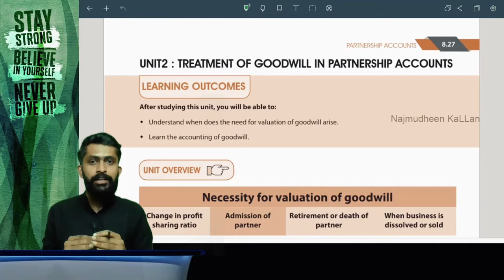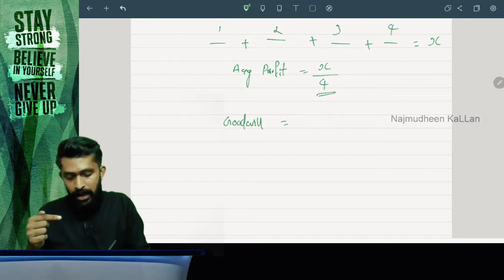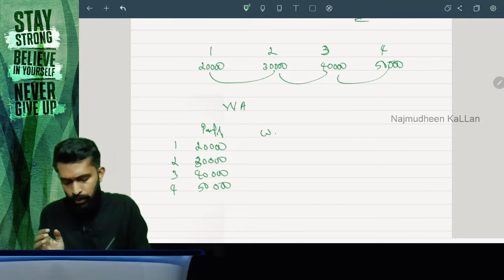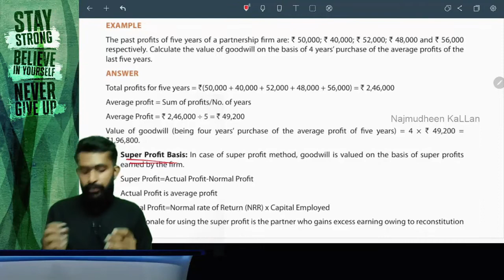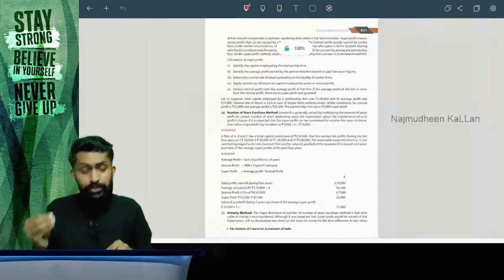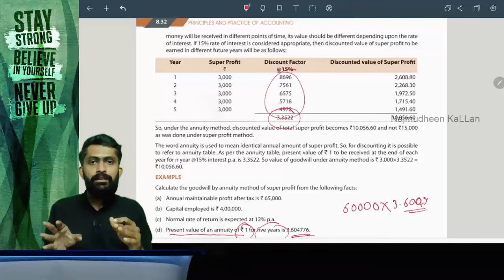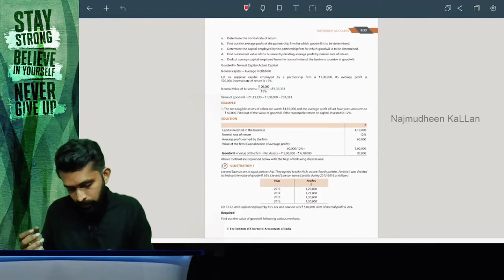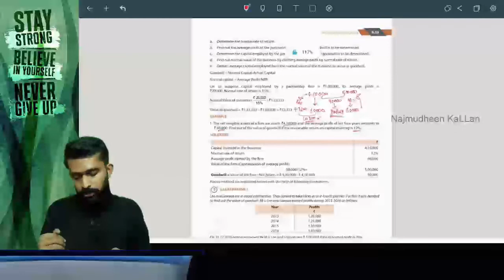#30 Goodwill valuation | Partnership accounts in malayalam | CA CMA Foundation and Intermediate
Hello friends

This video covers  part 4 partnership accounts, Goodwill valuation

Query solved

CA
CMA
Introduction to partnership in malayalam
Partnership
CA LLP
Profit and loss
Appropriation account
CMA in malayalam
CA revision in malayalam
accounts revision in malayalam
accounting standard revision in malayalam
LLP in malayalam
 ca inter
 cma inter
CA foundation accounts in malayalam
CMA foundation accounts in malayalam
CA foundation partnership accounts in malayalam
CMA foundation partnership accounts in malayalam
Partnership accounts in malayalam
CA partnership account
CMA partnership account
Partnership account
CA foundation partnership account
Accounts partnership
Commerce partnership account
Goodwill valuation in malayalam
Goodwill ca
Goodwill cma
ca foundation accounts dec 2020
cma foundation accounts dec 2020